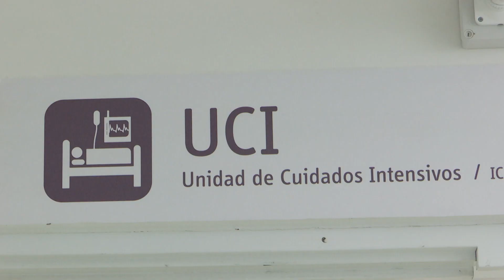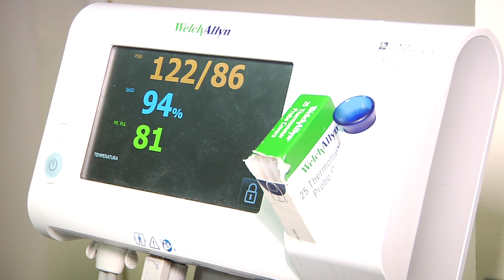Expertos crearon línea para teleconsultas de personal médico en UCI - Telemedellín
Esta línea de atención telefónica conectará de manera permanente, acertada y oportuna a la red de especialistas nacionales en cuidado intensivos con los profesionales de la salud que se encuentran salvando vidas en las UCI de las diferentes instituciones del país.